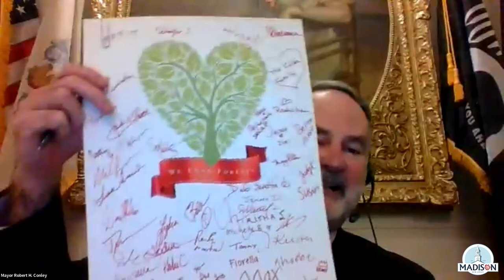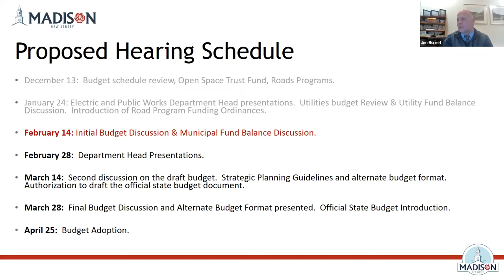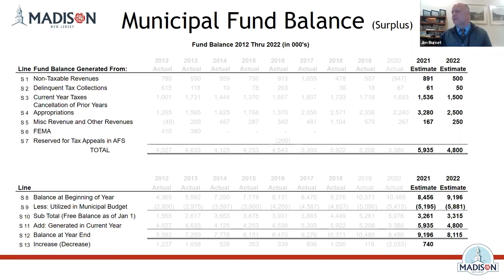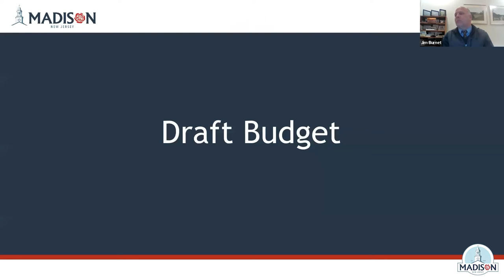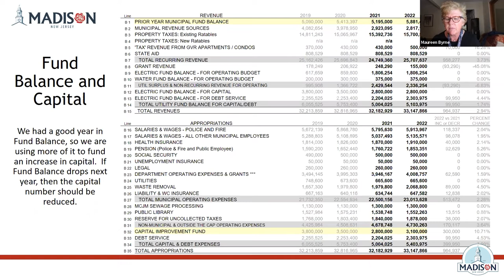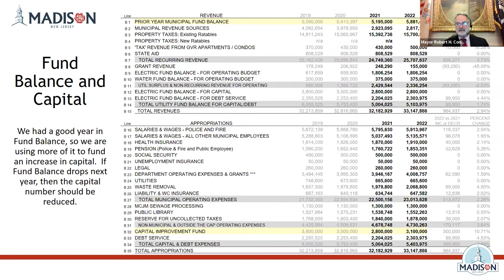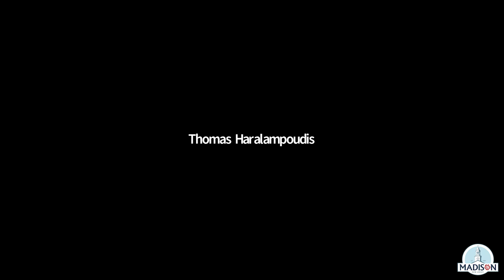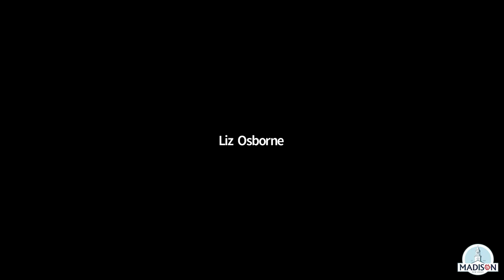The February 14, 2022 Madison, NJ Borough Council Meeting